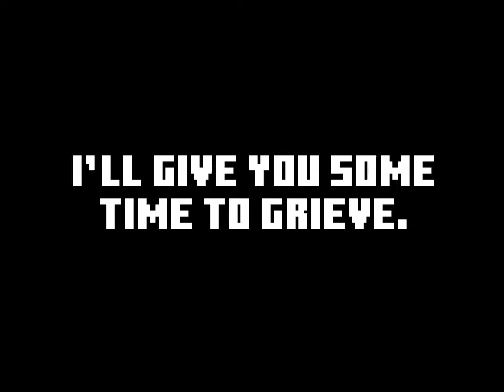THIS IS HOW IT ENDS.